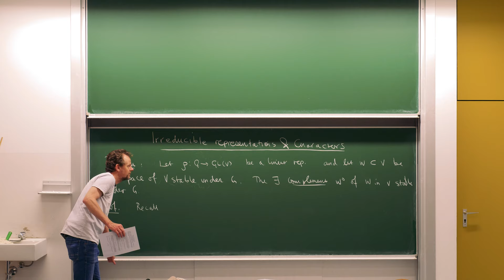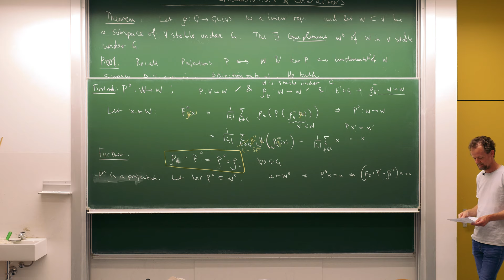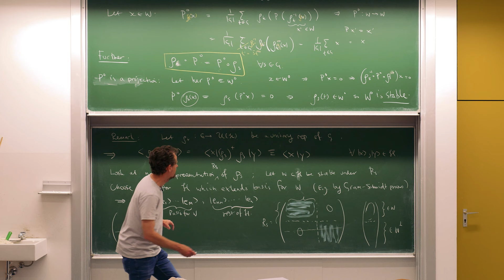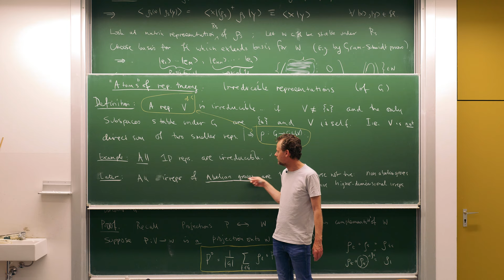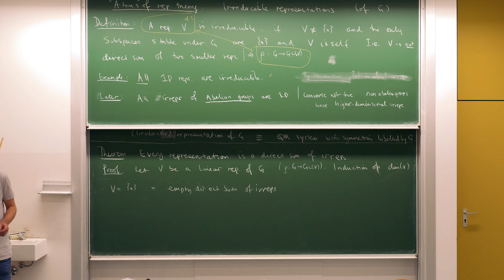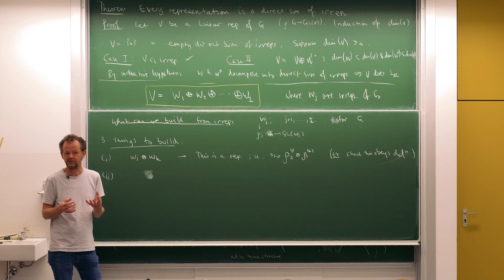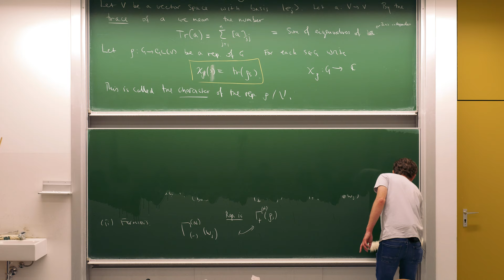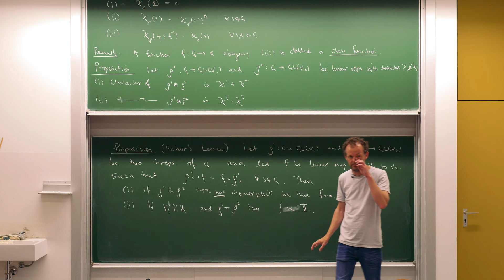Symmetries and quantum mechanics: Irreducible representations, characters, Schur's lemma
In this short lecture series we will learn the basics of the representation theory of groups in the context of quantum mechanics. The third lecture is focussed on decompositions of representations into irreducible representations, characters, and Schur's lemma. Problem sheets will not be distributed.